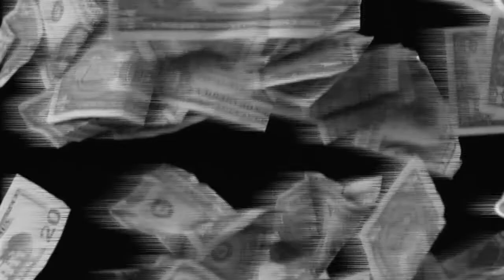How To Deal With Anger - FTR